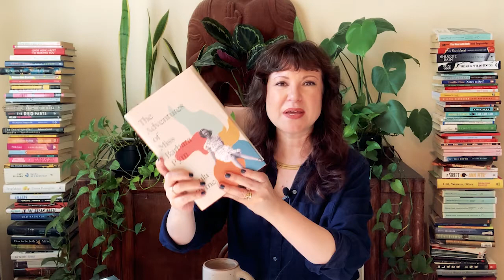Week of Reading- May 2nd, 2021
In this video, I share what I finished reading this week, what I am in progress of reading currently, and a section called Mood Reading Roulette- or the books that I *may* read, if the mood strikes me.

Some of the books you may have seen from me lately have been from the Book of the Month Club, and here is a link in case you want to join (disclaimer- if you join, I will get a free book):

Books I have finished:

 The Hard Crowd: Essays 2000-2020- Rachel Kushner *
 Murder Most Fair (Verity Kent #5) - Anna Lee Huber  *
 The Impudent Ones- Marguerite Duras *
 Some Tame Gazelle- Barbara Pym
 The Voyage Out- Virginia Woolf
 The Consequences of Fear- (Maisie Dobbs #16)- Jacqueline Winspear
 Cocaine Blues (Phryne Fisher #1)- Kerry Greenwood
Books I am currently reading:

        In Search of Lost Time: vol 3- The Guermantes Way- Marcel Proust, trans. James Grieve
        Burnt Sugar- Avni Doshi
        Superior Women- Alice Adams
        Night and Day- Virginia Woolf

*= Netgalley Digital Advanced Reader Copies

BookTubers and Channels mentioned:

Ros